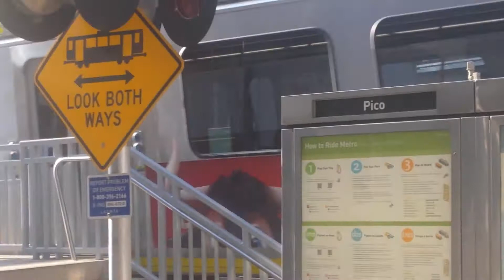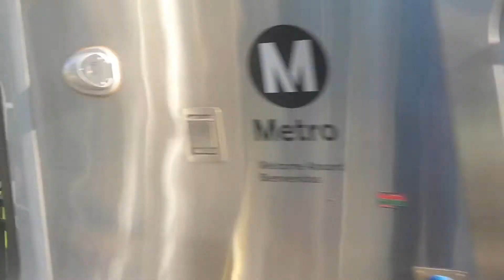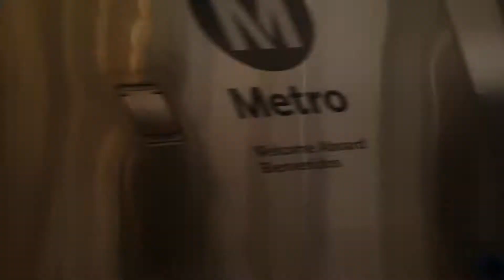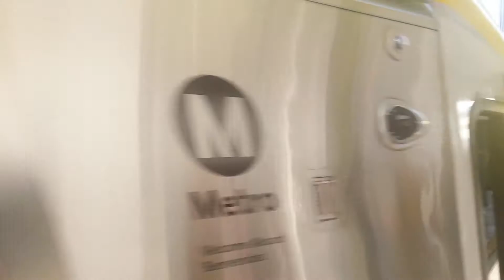Metro Expo Line & Blue Line Trains At Pico Station of 2018.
Enjoy The Old Video of 2018.